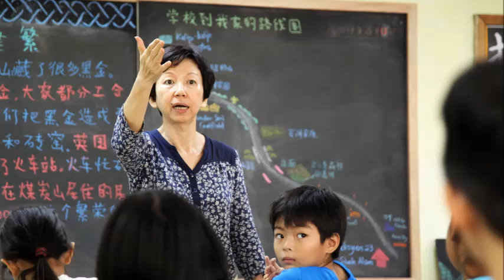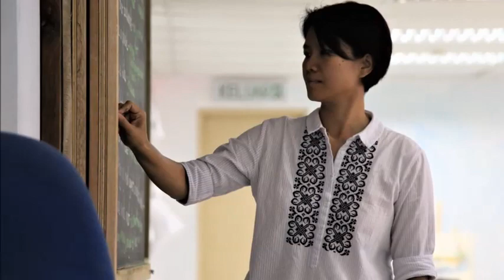Waldorf Classroom Tour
Waldorf Sasana is located in Bandar Tasik Puteri.

Hope you enjoy the warm, home-like environment in the school.